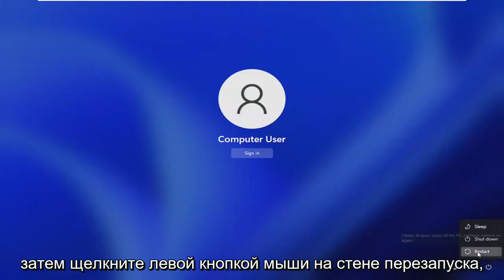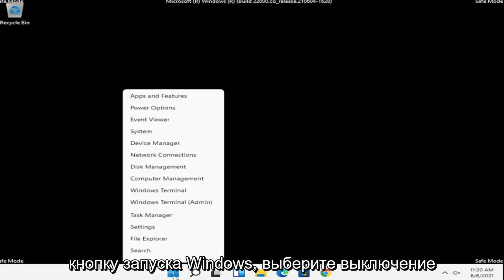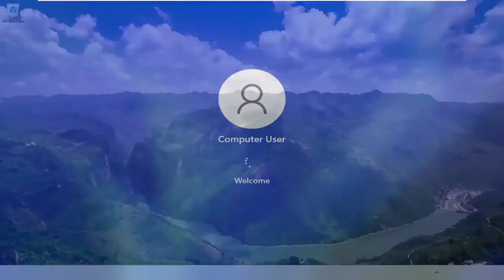Если, у Вас при запуске компьютер зависает на "Запуск Windows 11",то Вам сюда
Как исправить зависание Windows 11 на экране приветствия [Учебное пособие]

Заметили ли вы, что после входа в учетную запись пользователя «Windows 11 застревает на экране приветствия»? или windows надолго зависает на экране загрузки?

Ряд пользователей сообщают, что Windows 11 зависает на экране приветствия после входа в систему, не может получить доступ к рабочему столу для каких-либо действий. Компьютер запускается нормально, переходит на экран входа в Microsoft с моим именем и логотипом. Но после ввода пароля пользователя он циклически повторяет и приветствует Windows. Через 3-5 секунд он вернется к начальному стартовому экрану. Он будет делать это бесконечно и не разрешит доступ к рабочему столу. Вход в систему пользователя Windows невозможен по разным причинам, но наиболее распространены поврежденные системные файлы или несовместимость драйверов. Если вы также боретесь с этой проблемой, вот как исправить, если Windows 10 зависает на экране входа в систему.

Проблемы, рассматриваемые в этом руководстве:
Windows 11 зависает на экране приветствия после ввода пароля
Windows 11 застряла на экране приветствия без мыши
Windows 11 зависает на экране приветствия после обновления
Windows 11 зависает на экране приветствия перед входом в систему
Windows 11 застревает на экране приветствия, вращается круг
Windows 11 зависает на экране приветствия даже в безопасном режиме
Windows 11 зависает на экране приветствия после входа в систему
Windows 11 зависает на экране приветствия после сброса
Windows 11 зависает на экране приветствия перед вводом пароля
Windows 11 зависает на экране приветствия Клавиатура не работает
Windows 11 зависает на экране приветствия
ноутбук застрял на экране приветствия Windows 11
застрял на экране приветствия загрузки Windows 11
Windows 11 застряла на экране приветствия без входа в систему
мои окна 11 застряли на экране приветствия
компьютер застрял на экране приветствия Windows 11
Windows 11 Pro застряла на экране приветствия
окна застряли на экране приветствия Windows 11

Зависание на экране приветствия может быть вызвано ошибками при запуске, несовместимым программным обеспечением, отказом драйвера, устаревшим программным обеспечением, поврежденными реестрами. Что угодно, от неисправного обновления системы до какой-либо другой проблемы с программным обеспечением, может привести к зависанию компьютера с Windows 10 на экране приветствия.